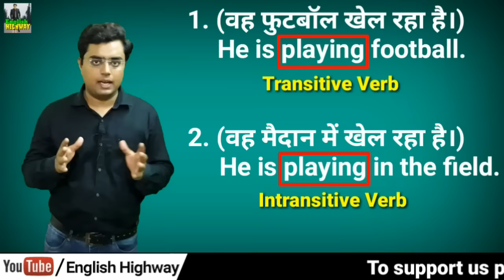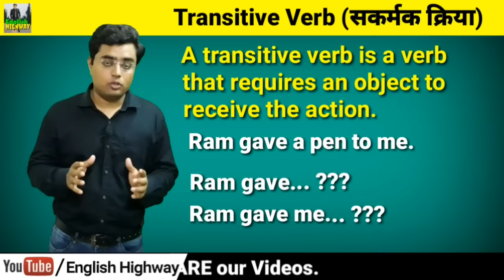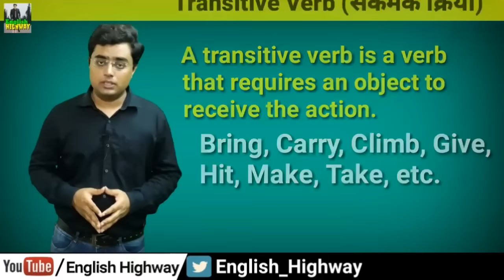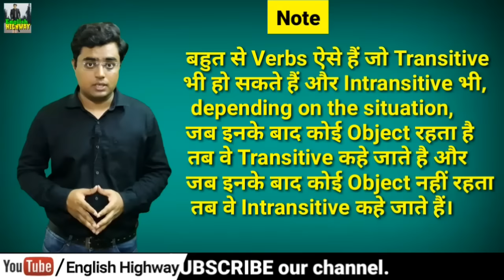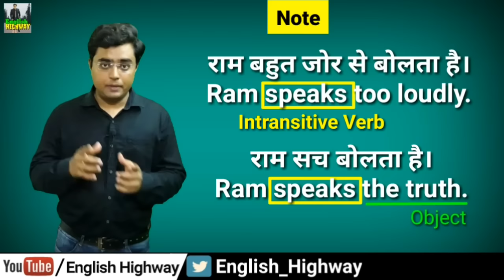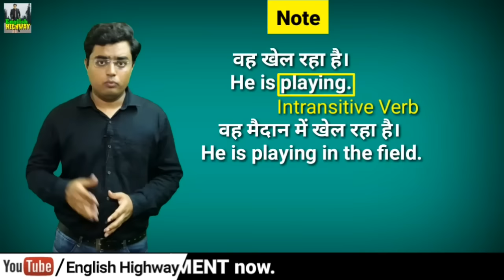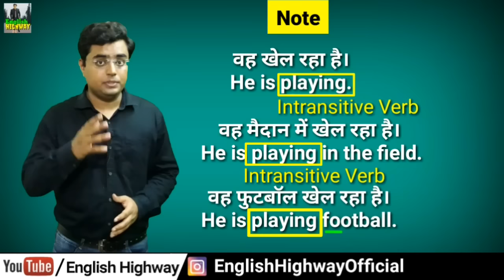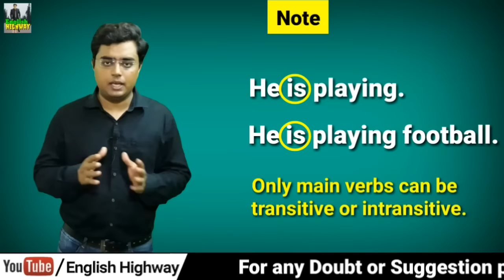Verb | Transitive and Intransitive Verbs | Similarity | Differences | English Grammar in Hindi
Verb | Transitive and Intransitive Verbs | Verbs in English Grammar in Hindi | Type / Kind of Verb | Transitive Verb | Intransitive Verb | Similarity | Differences

Hi, welcome to English Highway YouTube channel.
In this video lecture you will learn about Transitive & Intransitive Verbs in English Grammar in Hindi and you will also learn about the similarity and differences between them.

Dear Viewers, below I have suggested some books to learn English which are best for you at present.
You can buy these great books from the links given below if you wish.

English Grammar  (Best Books)
(1) Oxford Junior English Grammar (R K Sinha)
(2) Essential English Grammar (Raymond Murphy)
(3) High School English Grammar & Composition (Wren & Martin)
(4) How to Write Correct English (R P Sinha)
(5) Practical English Usage (Michael Swan)

Vocabulary Improvement (Word Power)  (Best Books)
(1) Word Power Made Easy (Norman Lewis)
(2) Six Weeks to Words of Power (Wilfred Funk) + Word Power Made Easy (Set of 2 Books)
(3) 30 Days to a More Powerful Vocabulary (Wilfred Funk & Norman Lewis)

Spoken English  (Best Books)
(1) Oxford Current English Translation (R K Sinha)
(2) How to Translate into English (R P Sinha)
(3) Rapidex English Speaking Course (Pustak Mahal)
(4) English Conversation Practice (Grant Taylor)
(5) Speak Better Write Better English (Norman Lewis)

Competitive English  (Best Books)
(1) English for General Competitions (Plinth to Paramount by Neetu Singh)
(2) Objective General English (S P Bakshi)
(3) A Mirror of Common Errors (Dr. Ashok Kumar Singh)
(4) English is Easy (Chetananand Singh)